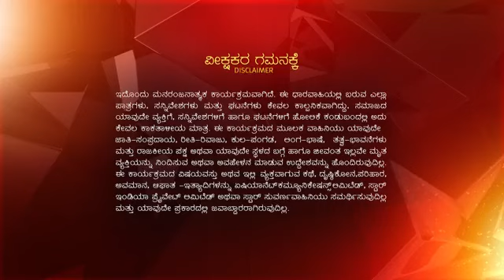Bili Hendthi ep 316 Reference only